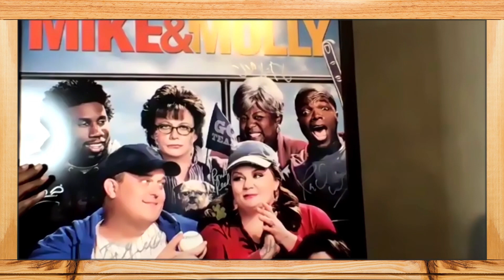Jake Johnson and the HOOPS Cast Show Us Their Favorite Things | Netflix Is A Joke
Damn, Max Greenfield can palm a regulation size basketball? Who knew?